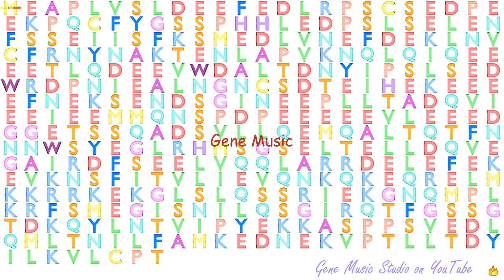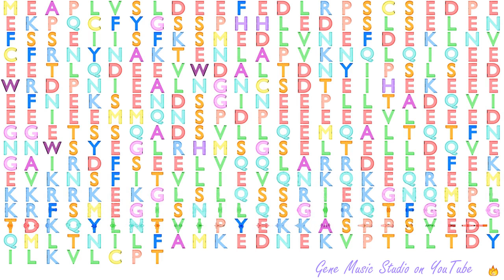Gene Music using Protein Sequence of FEZ1 "FASCICULATION AND ELONGATION PROTEIN ZETA 1"